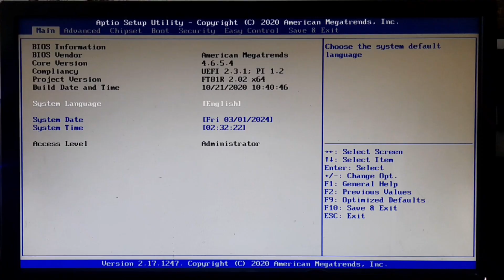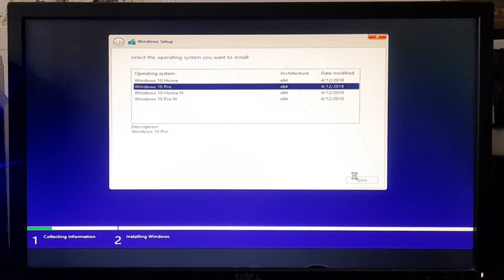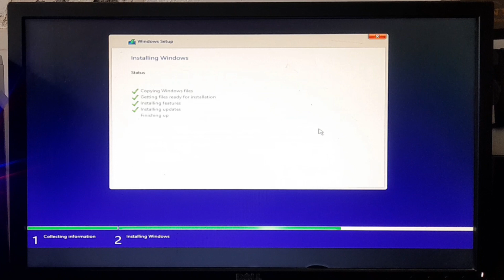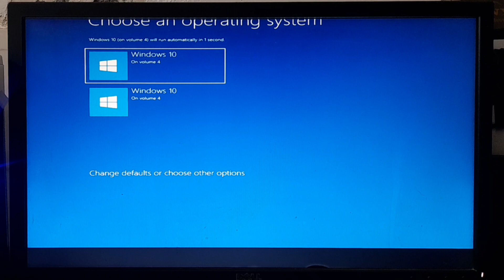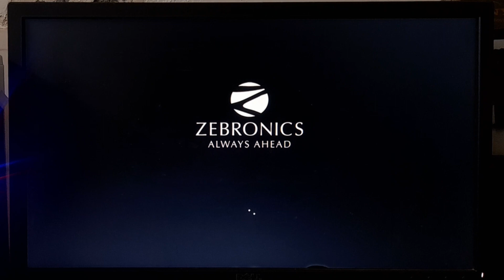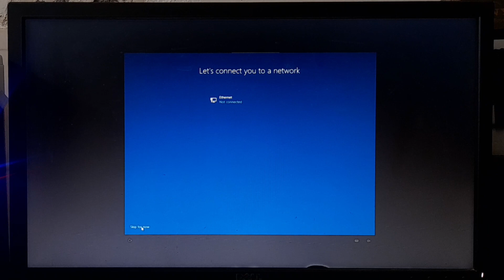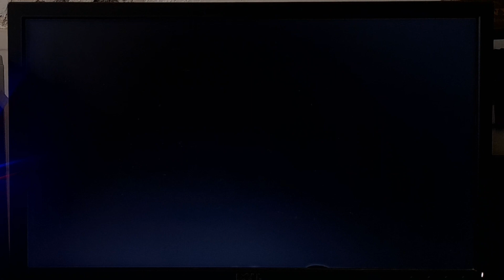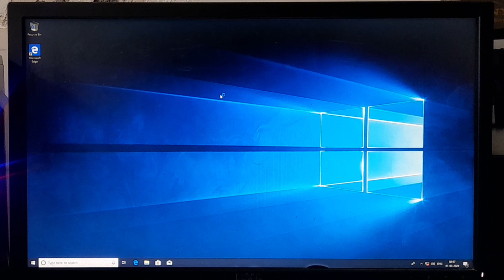How to Install Window 10 From USB ! window 10 kaise install kare?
In this video you will learn How to Install Window 10? Pen Drive se window 10 kaise install kare?

boot flash drive window 10
how to install window 10 from USB
install window 10 from USB
window 10 installation step by step
window 10 USB
How to install window 10?
how to install window 10 from a USB flash drive